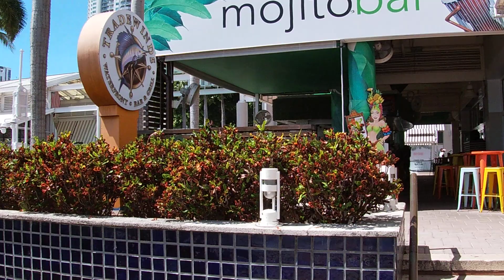Miami Downtown Florida 2021